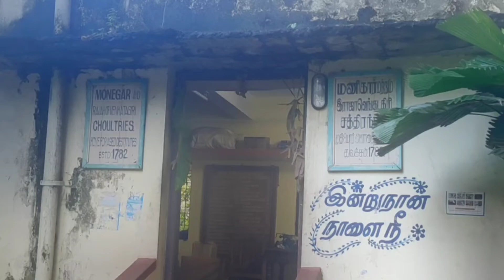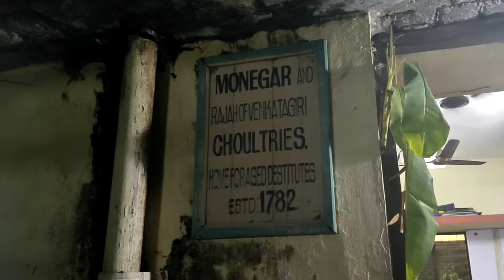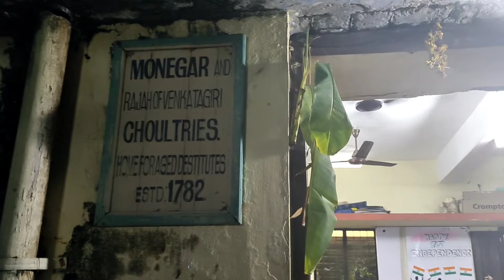Diwali Celebration 2022 rebornriders மணிகார் மற்றும் இராஜ வெங்கடகிரி சத்திரம்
Beautiful and fill your days with pleasant surprises and moments